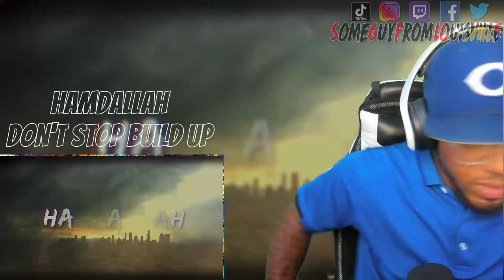HAMDALLAH - DONT STOP BUILD UP | REACTION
SGFL takes a listen to @Hamdallah.The.Engineer song "Dont Stop Build Up"
HAMDALLAH's social media handles:
WANT A REACTION? TAP IN!